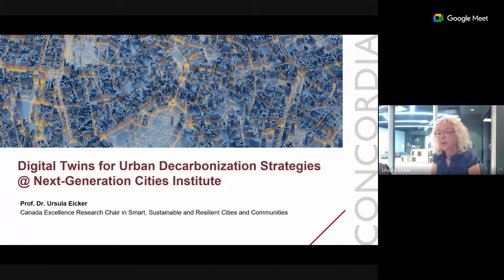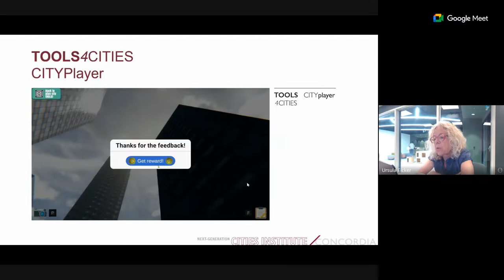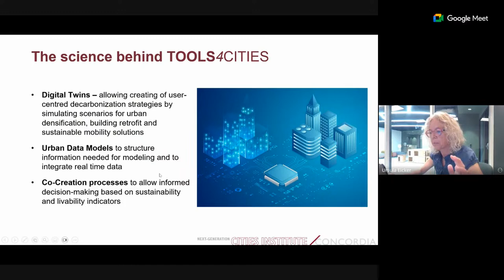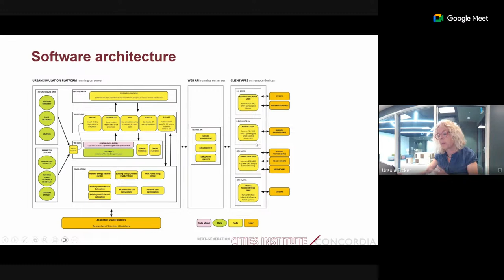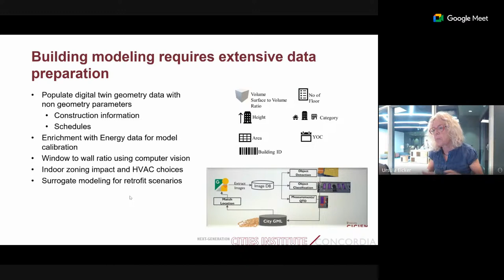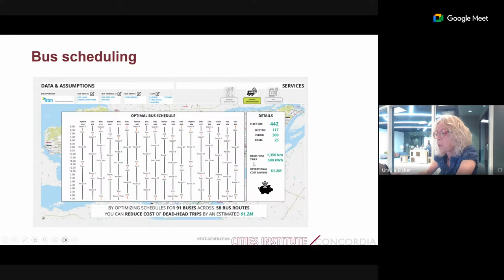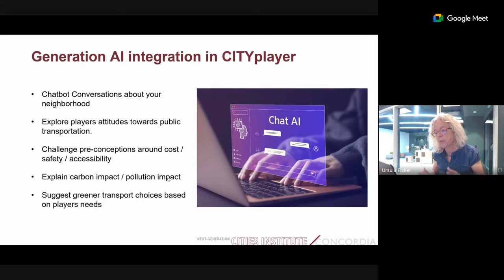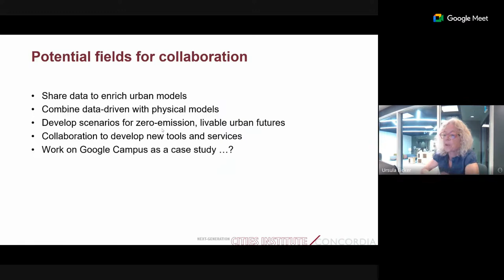Digital Twins for Urban Decarbonization Strategies@ Next-Generation Cities Institute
Prof. Dr. Ursula Eicker, Concordia University

Abstract:
The Next Generation Cities Institute at Concordia University Montreal is developing TOOLS4CITIES, an ambitious urban data, modeling and engagement platform to accelerate the transition to zero emission cities. With a multi-scale approach we assess individual buildings, neighborhoods and entire cities, account for current carbon emissions and model future scenarios around zero emission buildings and sustainable mobility. The presentation shows prototype use cases for impact, the science behind the visualization applied to urban challenges, future developments and trends and ways to scale solutions to mitigate climate change.

Bio:
Prof. Dr. Ursula Eicker is the Canada Excellence Research Chair (CERC) in Smart, Sustainable and Resilient Communities and Cities and Founder of the Next-Generation Cities Institute at Concordia University in Montréal.
Prof. Eicker’s research interest focuses on zero emission urban transformation. She is working on multiple eco-district projects and is building an urban modeling and data platform to assess urban decarbonization strategies. Her team develops digital twins with gamification and 3D web interfaces to engage users. She has published 7 books, 24 book contributions, over 130 Peer-Reviewed Papers and more than 330 Conference Papers.